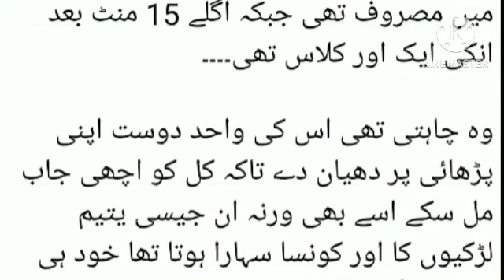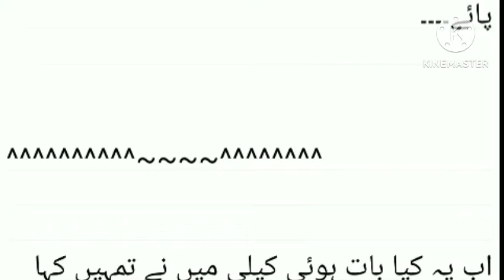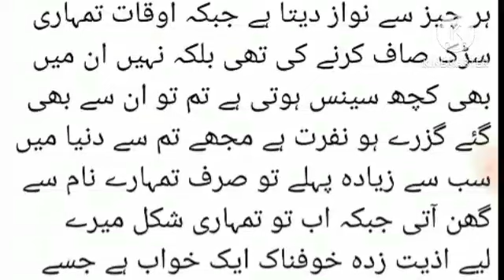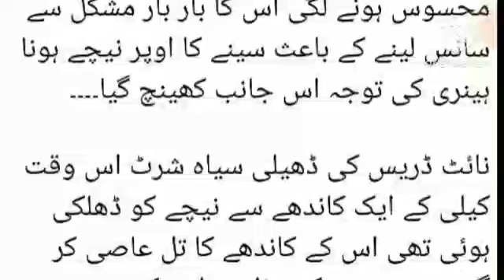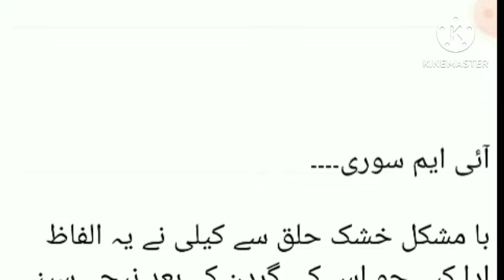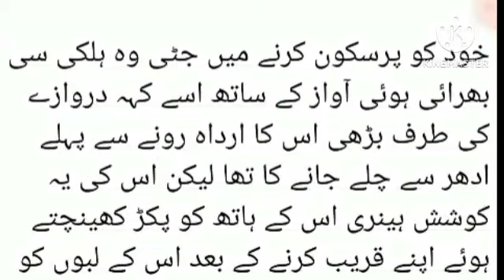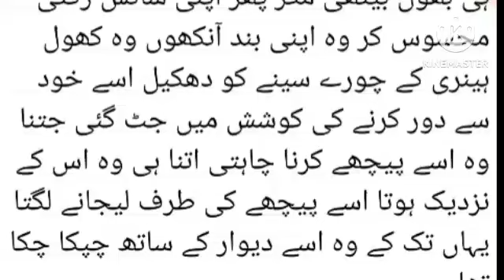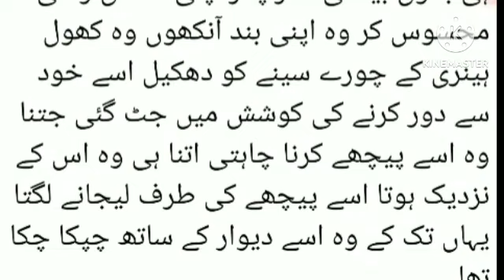Prince Fall In Love Ordinary Girl|Anmool Mohabbat By Queen Part 1 Billionaire Man Poor Girl Novel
Prince Love Ordinary Girl|Priceless By Queen Part 1|Billionaire Man Poor Girl Novel

            Aj ki video main ap dekh skty hai bilkul new novel priceless love ky part 1 ko jis main ak gareeb lardki ko mohabbat krny lagta hai ameer shakas ab or kia kuch hony wala hai ye sb ap dekh skty hai is main

Voice,,,,,,,(Malisha Rana)

Writer,,,,,,,(Malisha Rana)

Storyline,,

 خود کو سمجھتے کیا ہو میری نظر میں تمہاری کوئ ویلیو نہیں ہے اووو کیا ہوا برا لگا پہلی مرتبہ اپنی انسلٹ سن کر